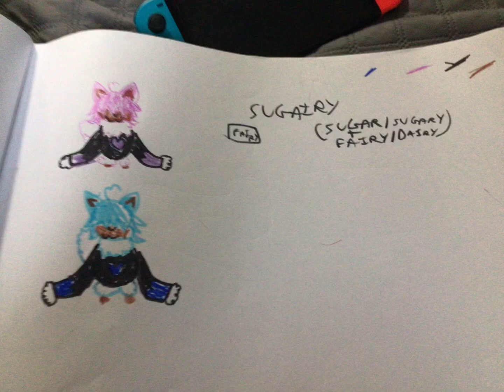Blackout as a Pokémon evolution line